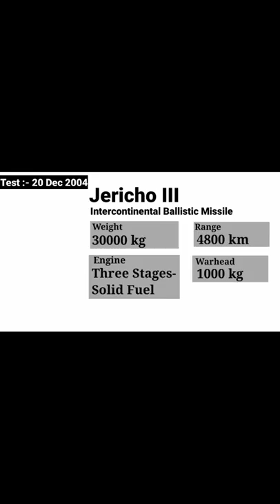Jericho 3 vs Shaheen 3 vs Agni 5 || israel vs pakistan vs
india vs pakistan missile comparison,
indian army vs pakistani army,
indian missile vs pakistan missile,
indian missile vs pakistan missile reaction,
india missile,
pakistan missile,
pakistan babur missile,
babur missile test,
pakistan shaheen 3 missile,
agni 5 missile,
shaheen 3 test,
pakistan shaheen 3 test,
agni 5 test,
brahmos test,
israel,
israel at war,
israel philistine war,